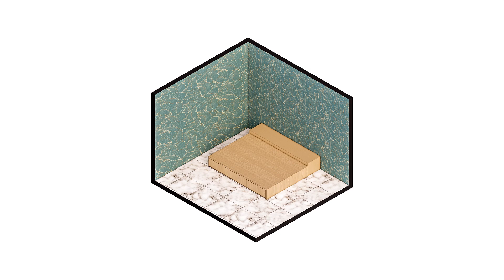Rendering a 16 sqm Isometric 3D Bedroom | Sketchup 2021 + Enscape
Looking for inspiration for your interior design projects? In this video, it showcase 3D interior design ideas that will take your space to the next level. From modern and sleek to cozy and inviting, these ideas will spark your creativity and help you transform your living space. Watch now and get ready to be amazed by the possibilities of 3D interior design!

EP 71

Software Used:
SketchUp 2021
Enscape
Photoshop 2021